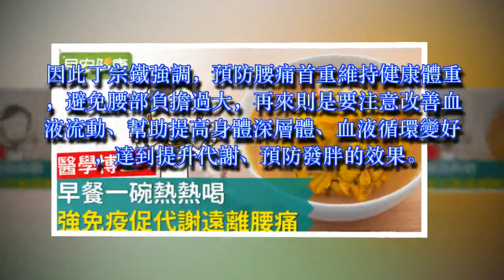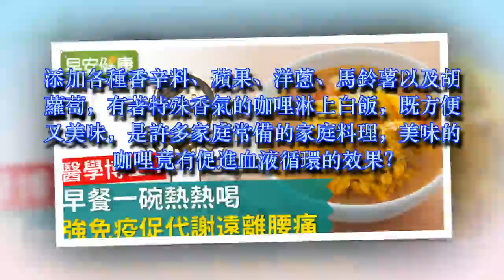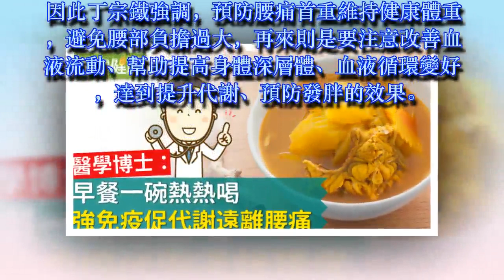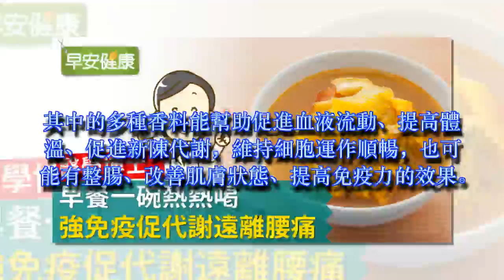醫學博士：早餐一碗熱熱喝，強免疫促代謝遠離腰痛